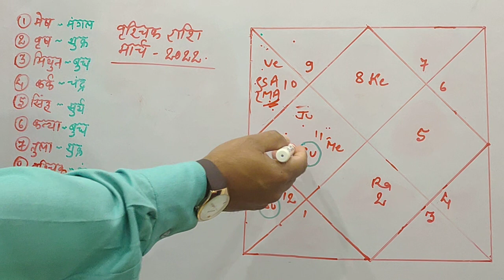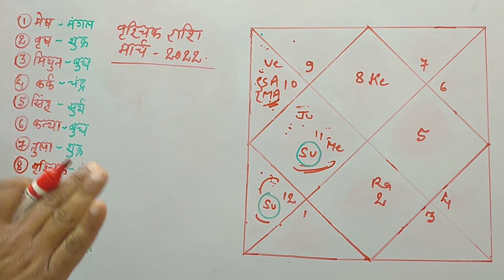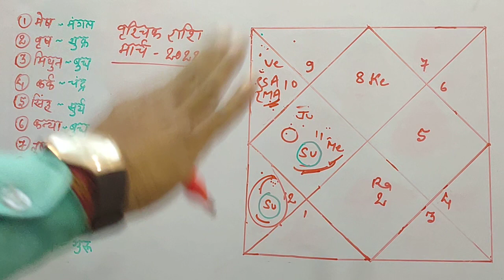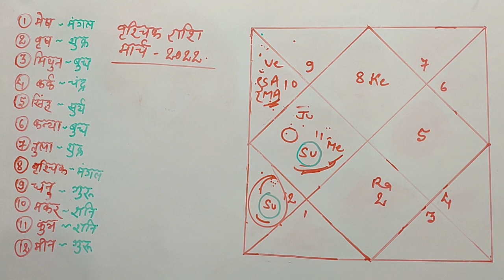Vrishchik rashi March 2022 || वृश्चिक राशि मार्च 2022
FOR KUNDALI ANALYSIS IN DETAIL👈👈 WHATSAPP ON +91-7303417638